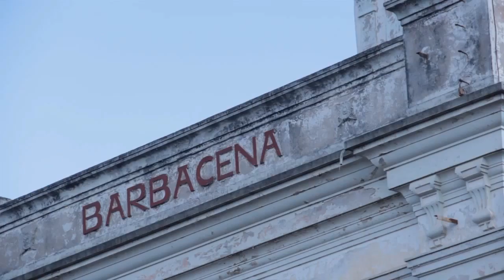Festival Alambique do Som - Barbacena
A cidade dos loucos e das rosas recebe o 3 ano de Festival Alambique som Som de Artes Integradas.

Transversando cultura e arte, o festival que aconteceu entre os dias 13 e 19 de agosto na cidade de Barbacena. Música, teatro, audiovisual, oficinas, formação livre e construções colaborativas foram as principais tags que envolveram o festival e os dialogos com a cidade.

O Alambique do Som é um festival integrado ao Circuito Mineiro de Festivais Independentes  e a Rede Brasil de Festivais.